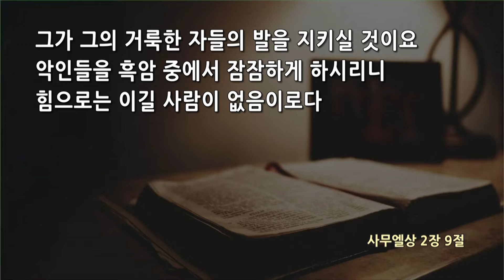“거룩한 자들의 발자취” - 서울홍성교회 주일5부 설교 [20220821]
서울홍성교회 주일 5부 예배
말씀 : "거룩한 자들의 발자취"

교회 스트리밍 라이선스(CSPL)